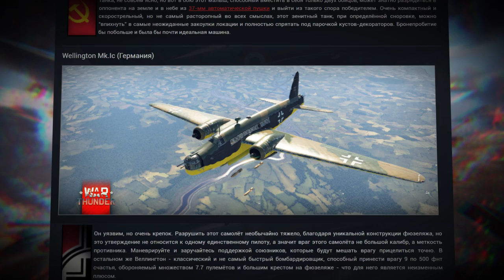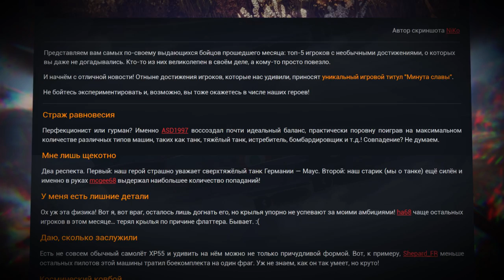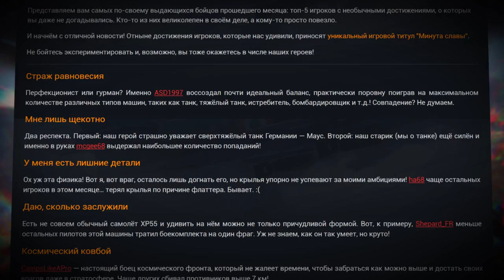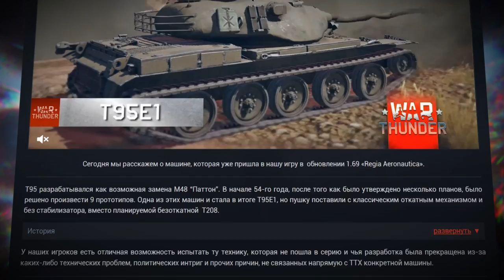Thunder News выпуск от 12.06.2017